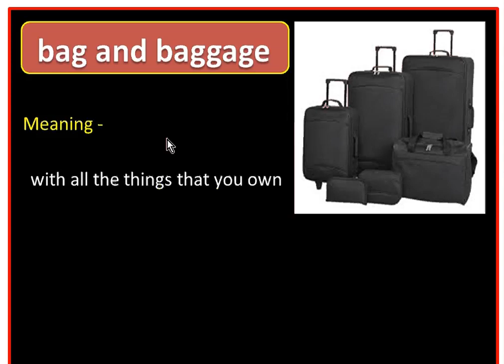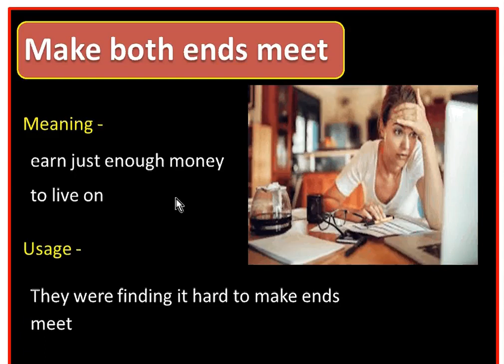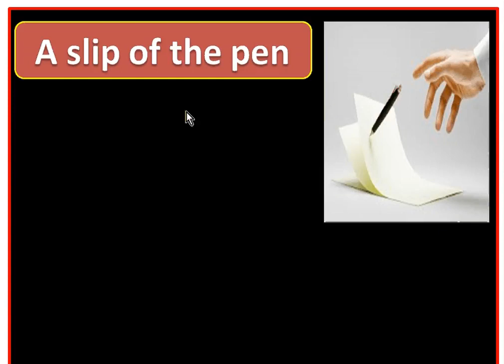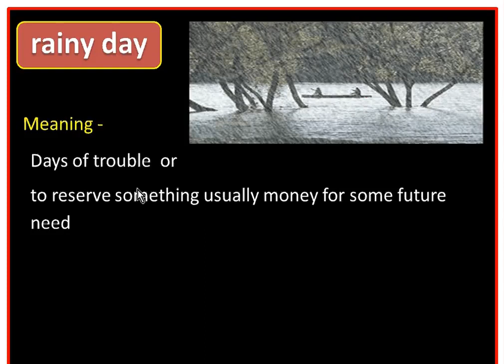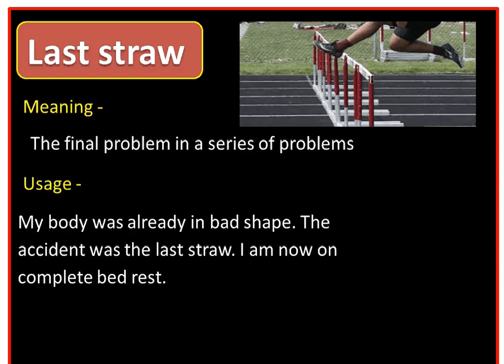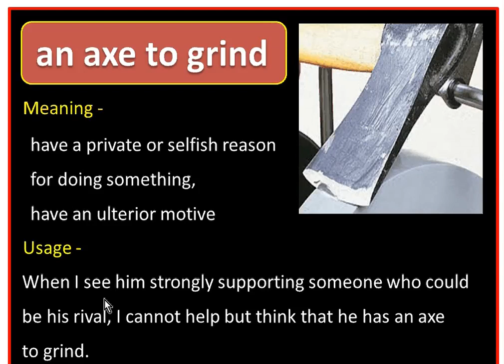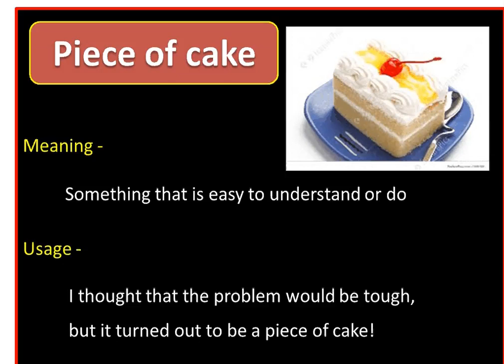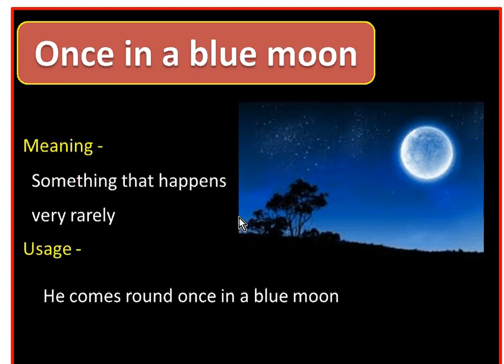Talathi preparation || Idioms || English Grammar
Idioms are very tough to remind. We have explained tricks to remind all Idioms. You can see couple of questions on Idioms. In Talathi exam you can see two to .

This lecture is very helpful for talathi bharati 2017 and mpsc mains exams. Idioms are very tough to remind. We have explained tricks to remind all Idioms.

Idioms Phrases are very tough to remind. We have explained tricks to remind all Idioms. You can see couple of questions on Idioms. In Talathi exam you can see .